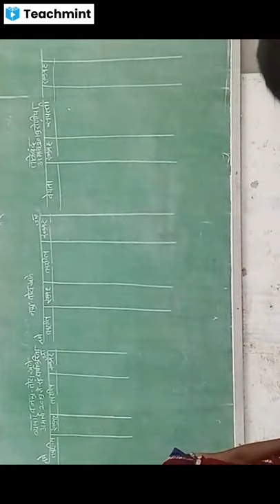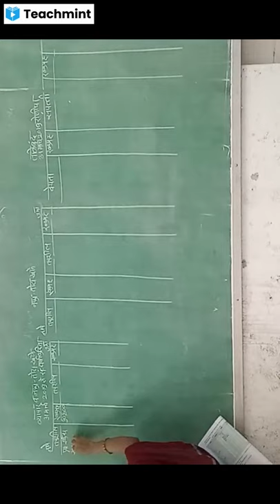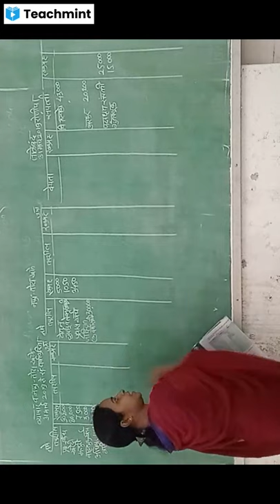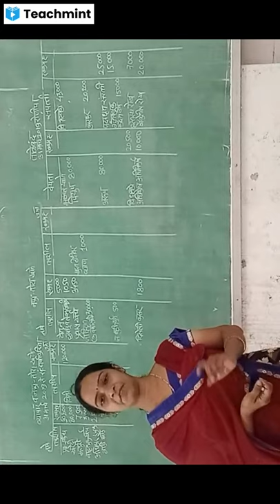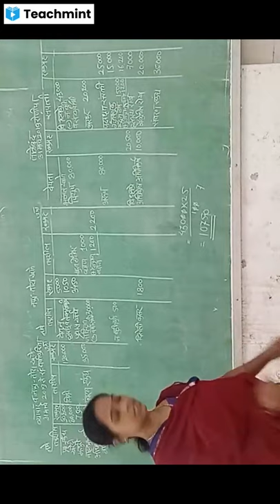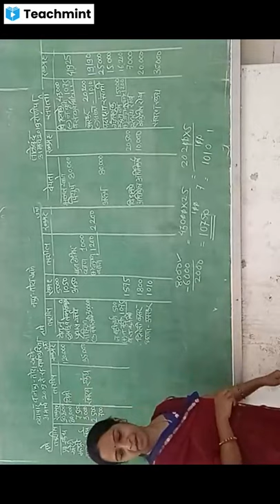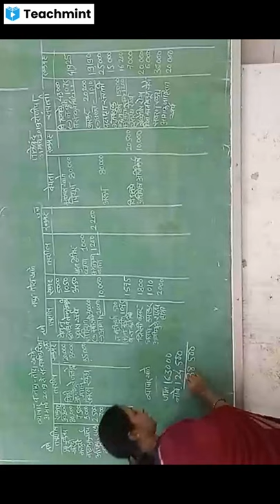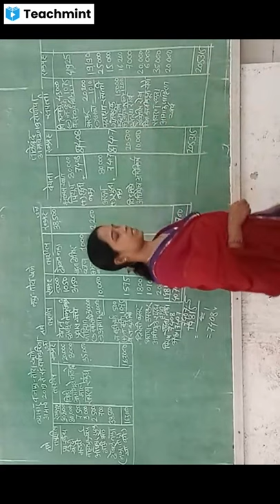भागिदारीची वार्षिक खाते उदाहरण क्रमांक ३